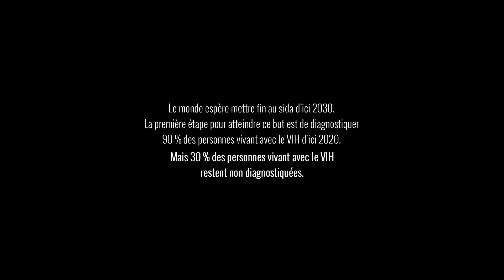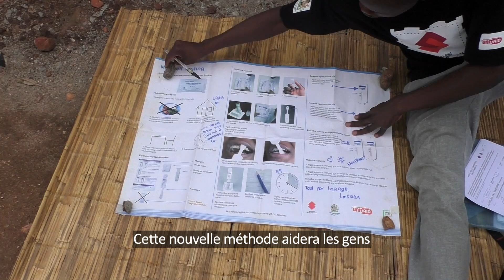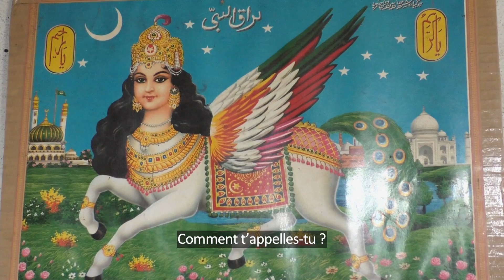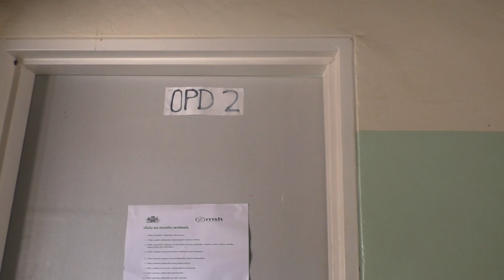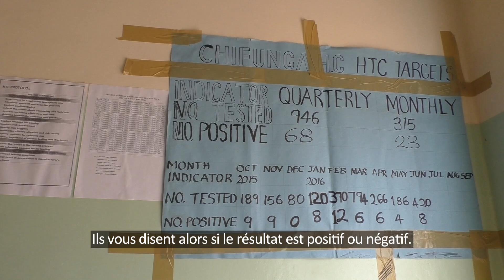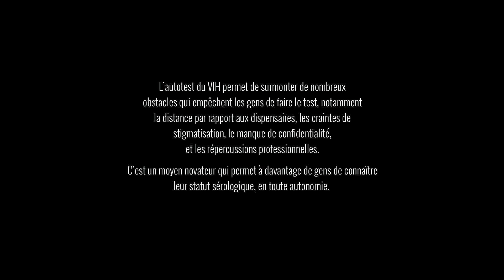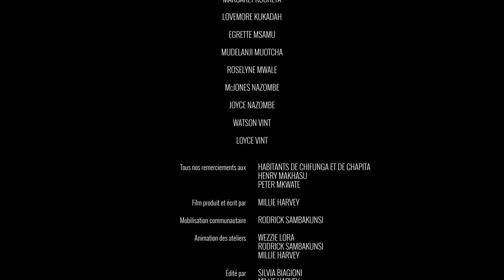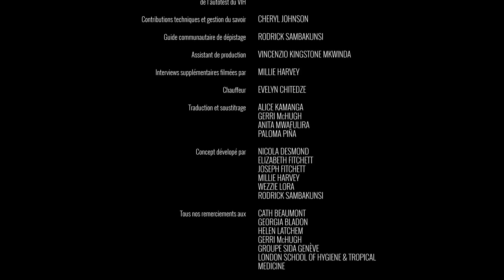OMS : "Entre nos mains" - Autotest du VIH au Malawi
Ce documentaire réalisé par une communauté du Malawi explore comment l'autotest du VIH est perçu et utilisé dans ce village. Il resulte d'une collaboration entre  "Global Health Film initiative", l'école "Liverpool School of Tropical Medicine (LSTM)", le programme de recherche "Malawi-Liverpool-Wellcome" (MLW) et l'Organisation mondiale de la Santé. Il a été post-produit par Millie Harvey. Le projet expliqué dans ce film s'intitule "HIV Self-Testing AfRica (STAR)", il a été financé par Unitaid.